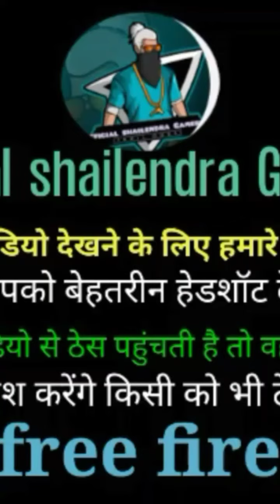free_fire clash squad tips and tricks in official shailendra Gamer's 2021